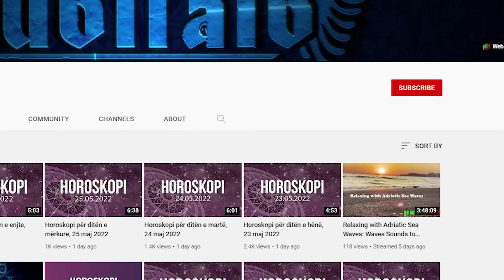Çfarë e bën kaq të veçantë dhe të çuditshme një Gaforre?